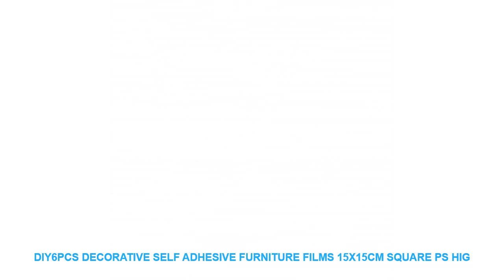DIY6Pcs Decorative Self Adhesive Furniture Films 15X15cm Square PS Hig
Limited Price DIY6Pcs Decorative Self Adhesive Furniture Films 15X15cm Square PS High Quality Mirror Foil Wall Stickers Movable Mirror Sticker. with FREE Worldwide Shipping.

Style : Solid
Classification : For Wall
Pattern : Mirror Surface Wall Sticker
Specification : Multi-piece Package
Model Number : E00057
Material : PLASTIC
Theme : Pattern
Scenarios : Wall
Censor Code : E00057
Brand Name : LISM

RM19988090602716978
PRODUCT DETAILS:
100% brand new and high quality
Features:Mirror wall sticker / Removable
Material: Acrylic
Product sizes: 15*15CM
Quantity: 6pcs
NOTES:
It can be applied to any smooth  clean and dry surface of walls tiles glass furniture etc. not suitable for dirty or rough surface.
No transfer film needed simply peel and stick
How to use:
7-15 days by epacket.3-10 days by EMS. 3-7 days by DHL
R:mostly.it will takes 15-40 days to destination a

ITOPFishScalerFoodProcessorsElectricHandheldFishScalerKitchenScaleFishToolWaterproofScraper220V110V